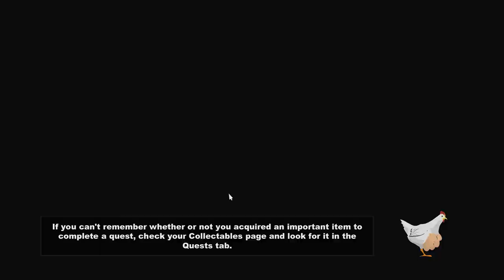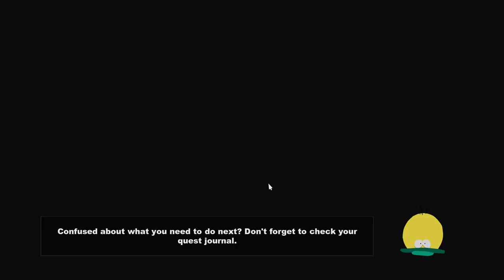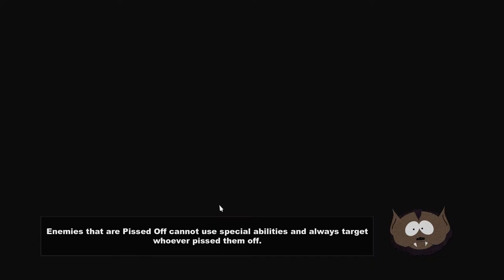South Park The Stick of Truth || Gameplay #1